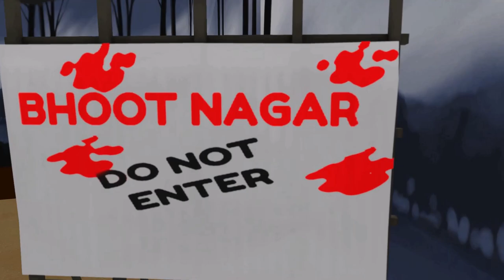Horror Story Joke Part 1 - भयानक कहानी १ [ Granny | Evil Nun | Horror Clown ] - MJH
This video is a horror story in hindi and in urdu. This is a first part and have Granny, Horror Clown and Evil Nun in this scary story. Scary Stories are fun to watch just like gulli bulli and MJH, make joke horror. I will make more stories just like motu patlu and bulli gulli.